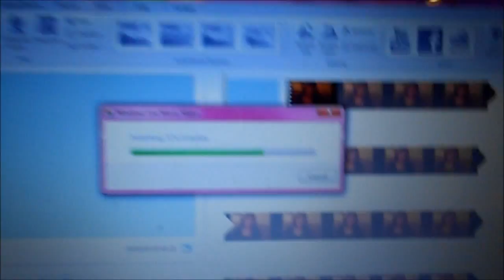Kira's Daily Vlog 3 + a Car haul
Today I went to Aldi, then I went to tuggerah to do some shopping, hope you like it xoxo

Follow me on
Twitter.com/kirafasiongirl